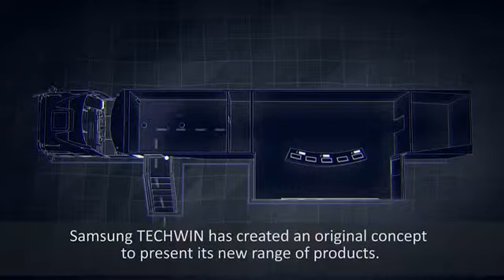Samsung Techwin France : Samsung IP Experience Tour 2013